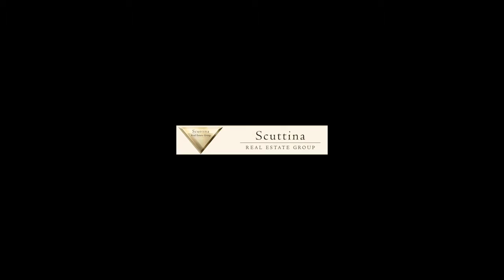CityPlace South - West Palm Beach Condos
- At the very heart of West Palm Beach, CityPlace South stands as the city's defining statement on contemporary quality and style, designed and built to an exacting standard. From the immaculately appointed lobby to the impressive permanent art collection, the extensive services and amenities and the spacious residences above, CityPlace South has been delivered exactly as envisioned. Revel in tropical resort and spa-like ambiance throughout the ninth-floor amenities deck, spanning nearly 3 quarter of an acre, with expansive views over the Intracoastal and the Atlantic Ocean.